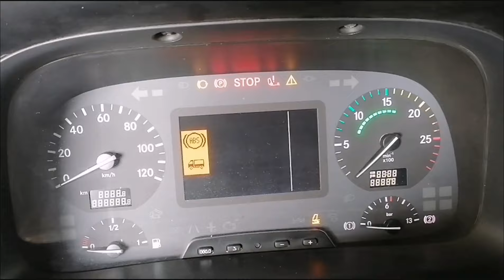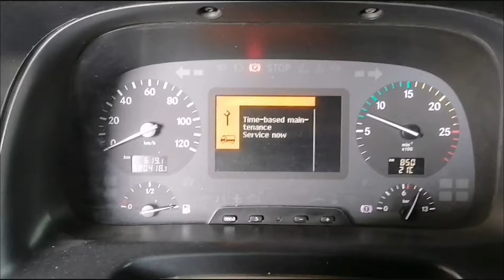rotor disc Mercedes-Benz actros 2040 replace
Buhay mechaniko
Buhay OFW
Replace rotor disc
Replace hub seal
Replace trust ring or trust washer
Refill gear sae 90 4ltrs.
Replace all brake pad tractor